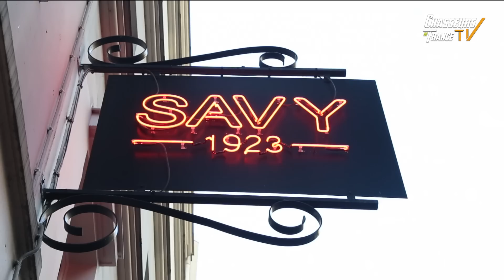La Palombe façon Savy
Fondée en 1901, la brasserie Savy est typique du paysage parisien. Lionel Degoulange nous propose une recette de gibier : la palombe façon Savy.